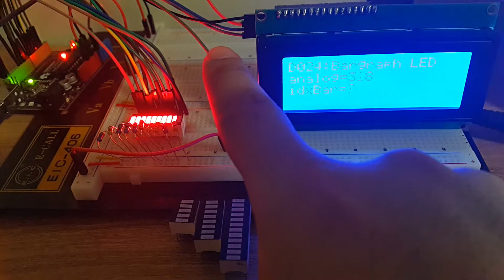D024 - Bargraph Segment LED Module (SHB10R)